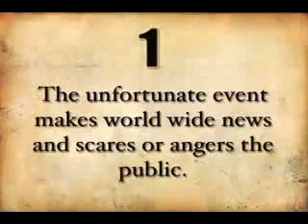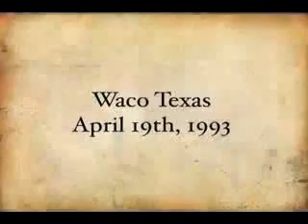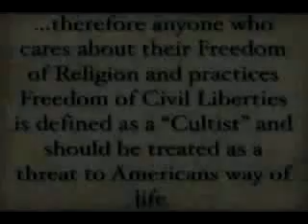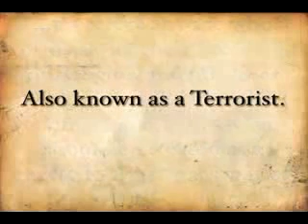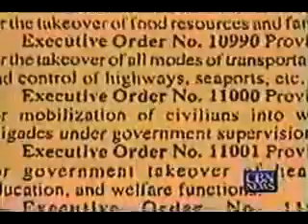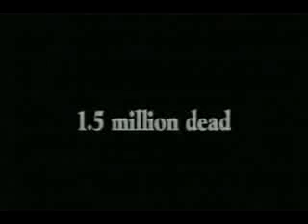esoteric agenda- part 10 of 13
Real documented history of slave-murder plans for mankind. Connect the dots for yourself

fight back in a way they dont expect (and cant defeat)-
view part 11  start time marker 4:08